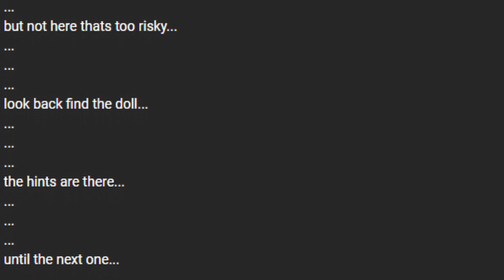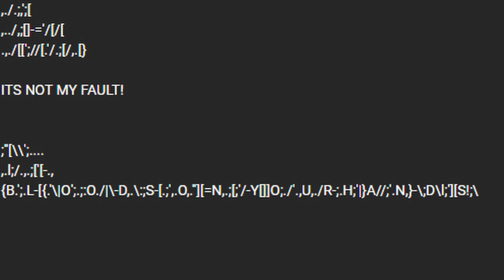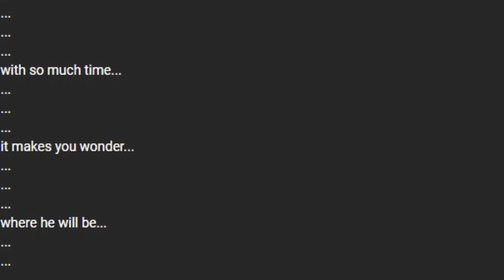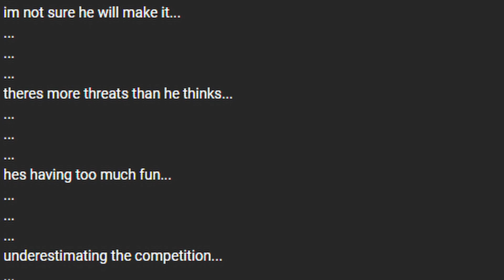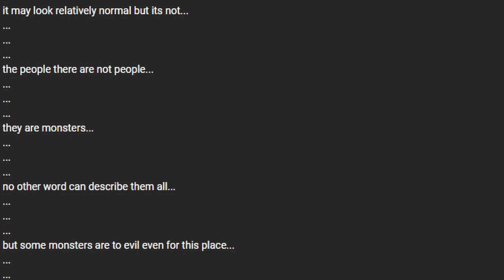ARG RECAP | CHAPTER 1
WERE FINALLY BACK DOING ARG STUFF AND THIS TIME ITS NOT ANYTHING NEW BUT RATHER EVERYTHING UP TILL THIS POINT!